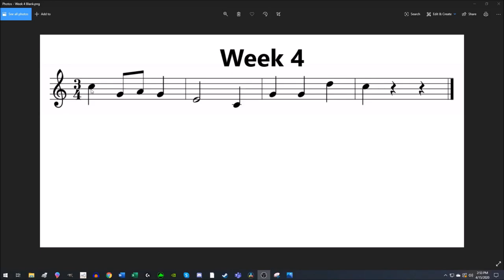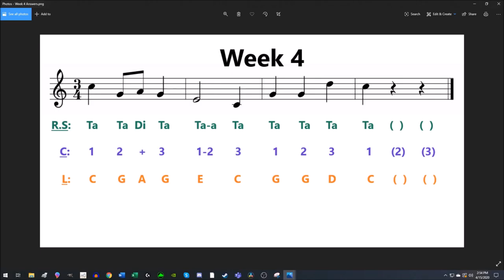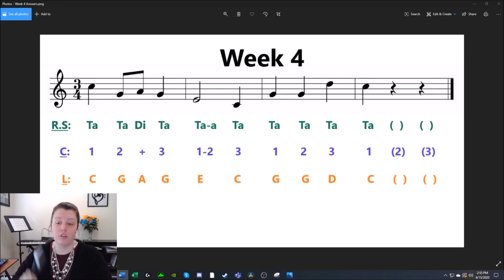Making Music with Our Falcon Friends! - Episode 4 (3rd Grade)